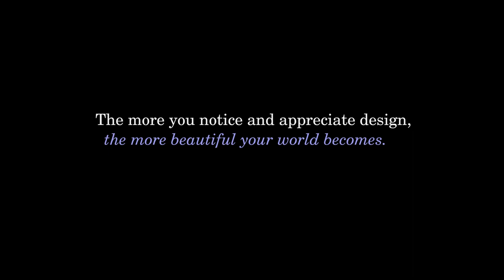Dream Hotels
They were white, beautiful, striking hotels, which sprouted up all over the country prior to the foundation of the State of Israel: on the sands of the first Hebrew city of Tel Aviv, in modern Jerusalem, on the breathy mountains in the north, by the Sea of Galilee, and on the deserted shore of the Dead Sea. These hotels were the product of flourishing modernism and modern tourism, present in Palestine of the 20s and 30s.

Theme Music
"Lindiggity" by DJ Come of Age